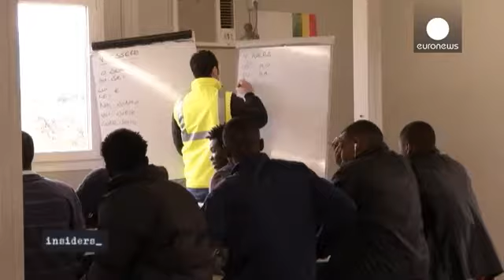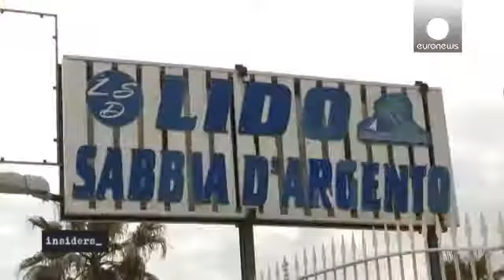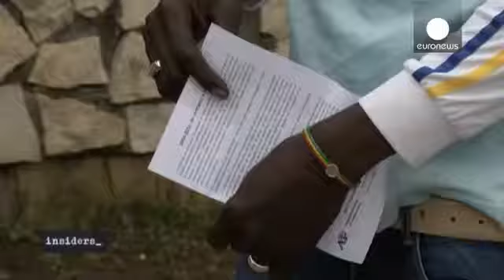okCentres d'accueil des réfugiés en Italie la grande escroquerie